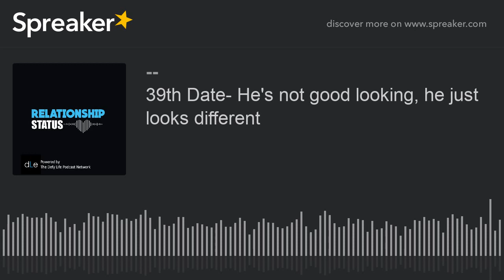39th Date- He's not good looking, he just looks different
Hosts: Nique Crews, C.L. Butler, & Yusuf

Topic: Imposter Syndrome

On today's episode of  The Relationship Status Podcast, Nique, CL, & Yusuf talk about "Imposter Syndrome." Dating imposter and should we expect people to be themselves? The crew shares some personal stories. They also discuss "Defense Mechanisms." Lastly they discuss not lying to yourself and Nique and CL try to convince Yusuf to change.

Nique Crews: IG, twitter: @NiqueCrews, FB: Nique Crews
Yusuf: IG: @Coach_e17, FB: Yoshi English, Twitter: @CoachE_1724